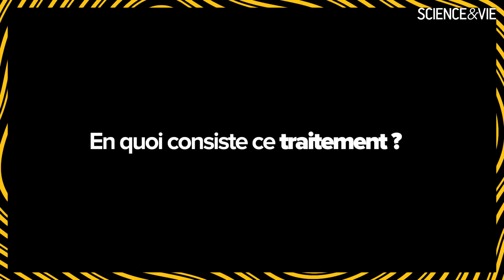Une femme sur 12 développe un cancer du sein au cours de sa vie !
Le cancer du sein est la maladie la plus courante dans le monde, avec environ 2,26 millions de cas 🎀.  Et désormais il pourrait être possible de freiner la progression de certains types de cancer du sein !

📲Rdv sur notre site ou sur notre application pour lire le reste de l’article.

Confiez votre besoin en actualités scientifiques quotidiennes à Science et Vie 🔴 !

Depuis 1913, notre équipe de journalistes s'engage chaque jour pour vous tenir informés et lutter contre les pseudosciences. Notre objectif est de décortiquer les découvertes fascinantes de la science, d'explorer ses espoirs extraordinaires et de résoudre ses énigmes intrigantes !

🔍 Découvrons la science avec nous ! __________________________________________________________________________